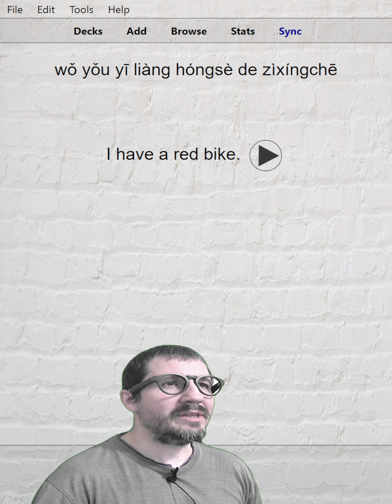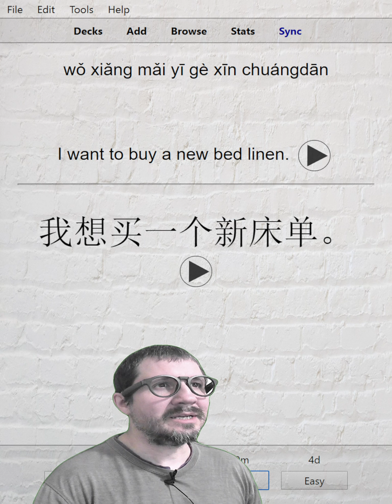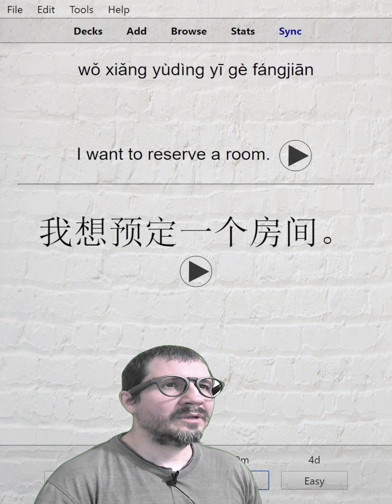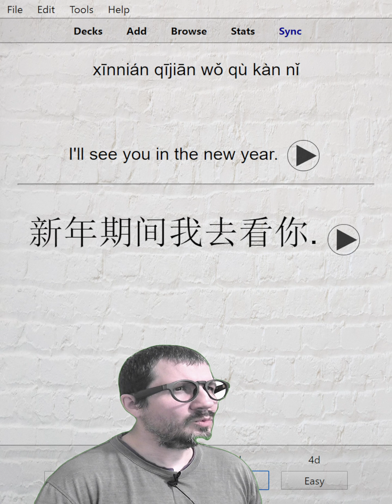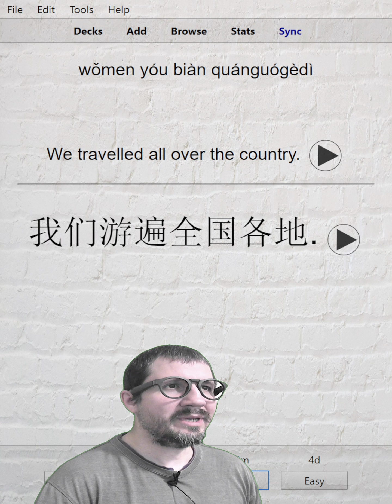Chinese Essential Sentences 3